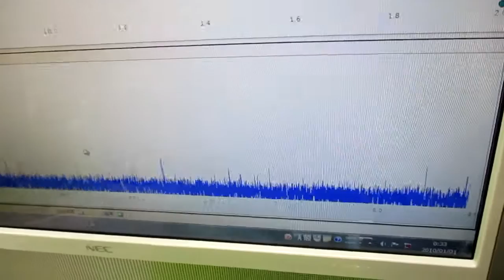超音波の相互作用をコントロールする技術